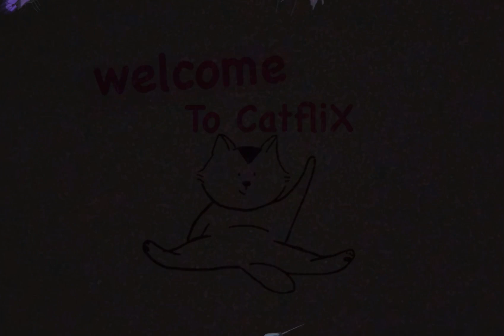CAT GAMES - Catching butterfly Entertainment Video for Cats & dogs to Watch cat asmr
‏Your cat is bored!
but you are to busy to play with him? So turn on our channel "CatfliX"! Here your cat will find a lot of entertainment videos. Let him enjoy playing with the tablet and virtual hunting! Watch our top videos for cats: MOUSE HUNT LASER TOY CATCHING FISH INTRUDER
CatfliX is a labor of love project that we want to share with the rest of the cat-loving world. Our specially made videos are designed to captivate your cat with recognizable images, movements and sounds on the screen—your cat gets an exclusive front row seat to Cat TV entertainment that stimulates the feline’s natural instinct to explore and hunt. Best of all, you will be rewarded by watching your adorably happy cat reacting to the videos!